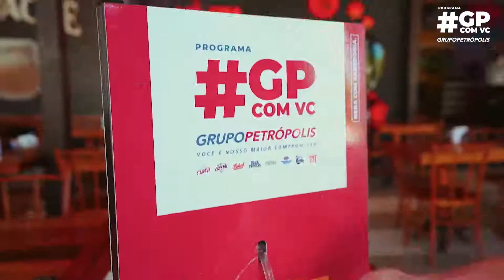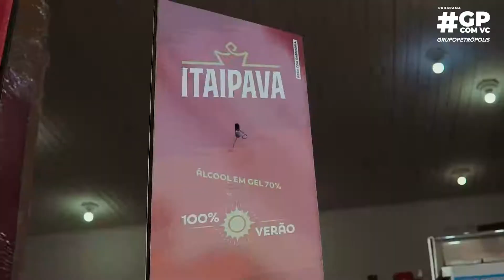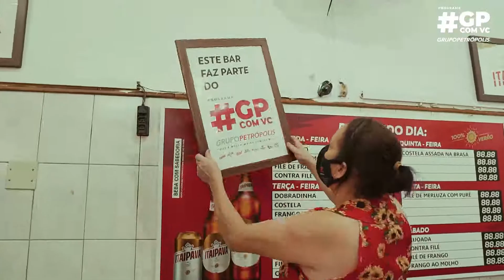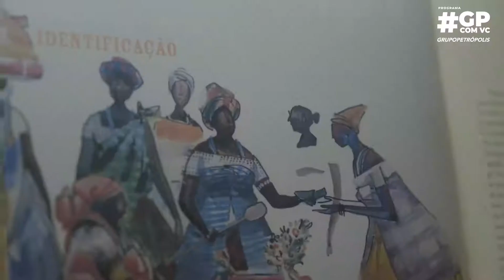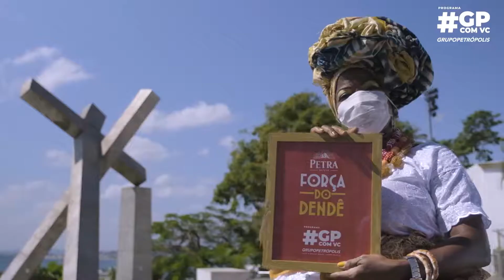Compilado Estabelecimentos GP